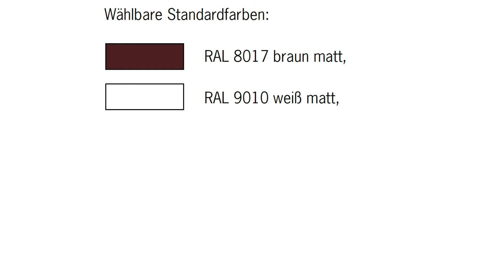Wetter Rollo: Präsentation des aufrollbaren Wetterschutzrollos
Hier lernen Sie das Wetter-Rollo ausführlich kennen.